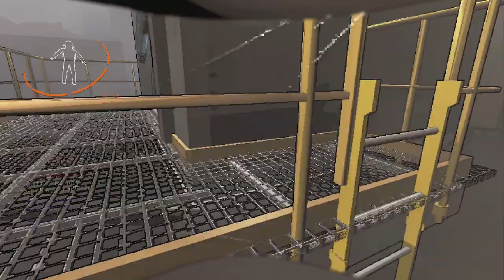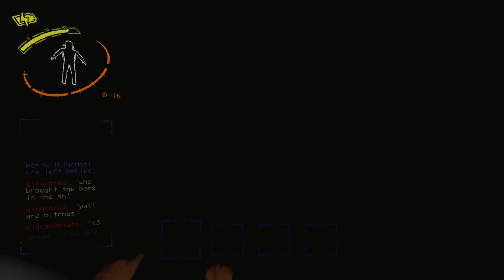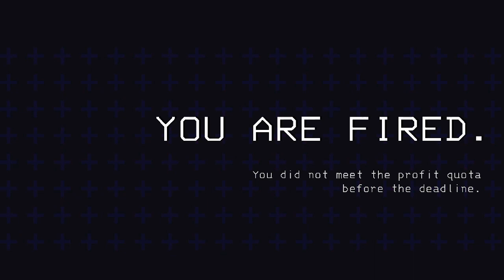Group of morons plays Lethal Company for the first time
Hey folks, this is the first taste of lethal company for me and a majority of my friends that play in the video. In order to play with so many of us we play with the 'More Company' mod which allows you to have more than 4 players, as well as a cosmetic mod for some fun costumes.